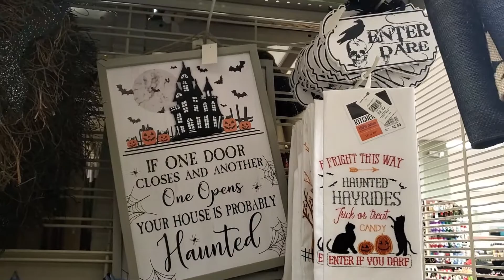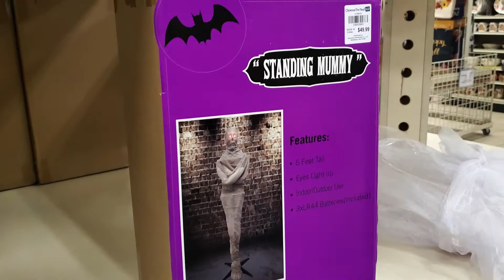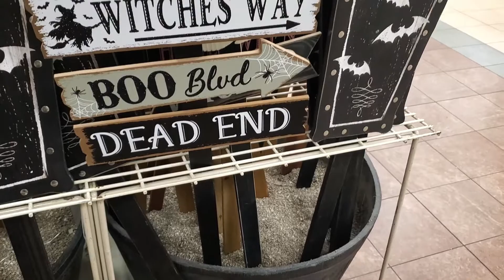The christmas tree shop 2021 Halloween decor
Some halloween decor and some thanksgiving decor.